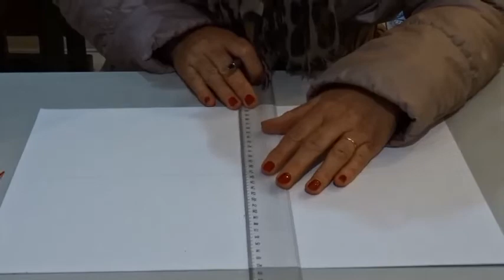Simetria radial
Construção de uma simetria radial usando os arcos simples